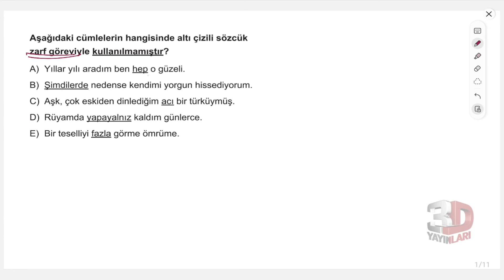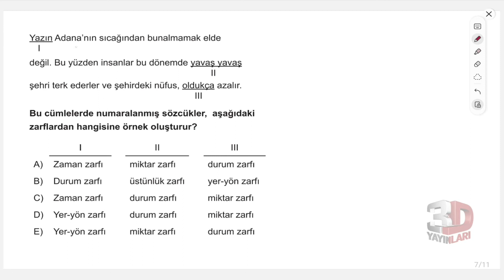TYT Dil Bilgisi Soru Bankası Bölüm 09 Test 01 Soru Çözümleri